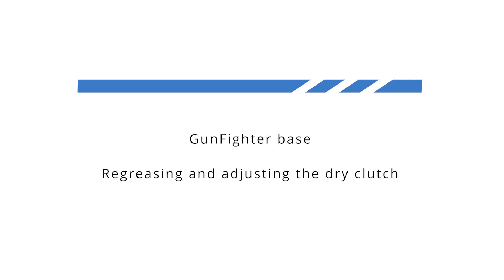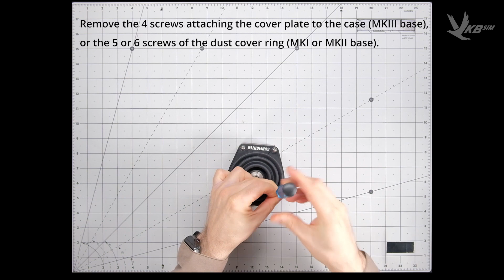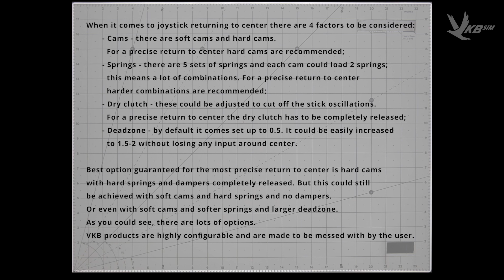VKB GunFighter base - dry clutch regreasing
This is a guide on regreasing the dry clutch sysm on a VKB GunFighter MKI, MKII and MKIII base.

VKB Rest of the world